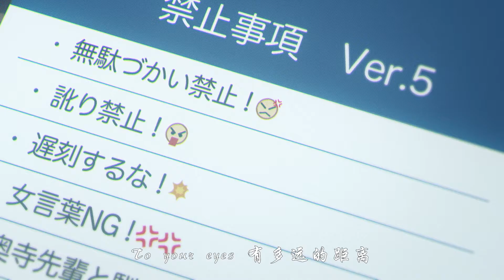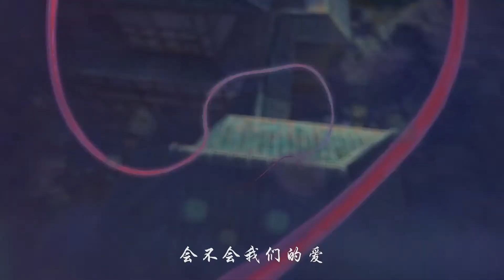黄霄雲 - 星辰大海 MV 也许忘了你的名字 却依稀记得你的样子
制作不易 喜欢的来个三连吧
视频素材：你的名字
音频素材：黄霄云 - 星辰大海
视频字幕剪辑：华仔制作